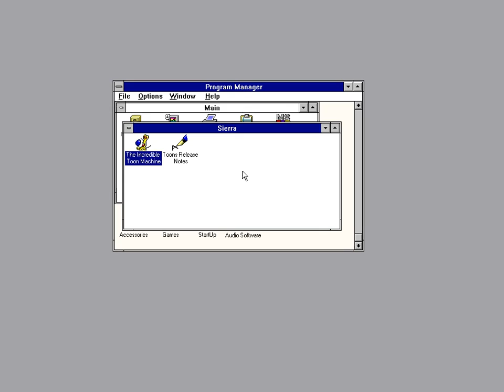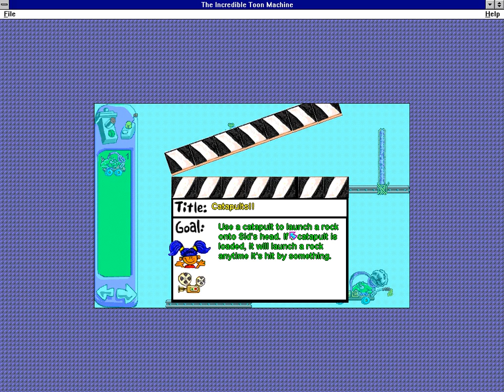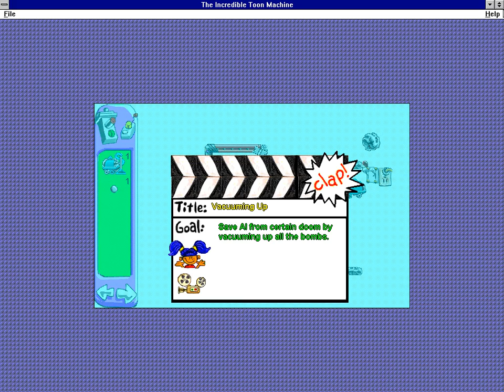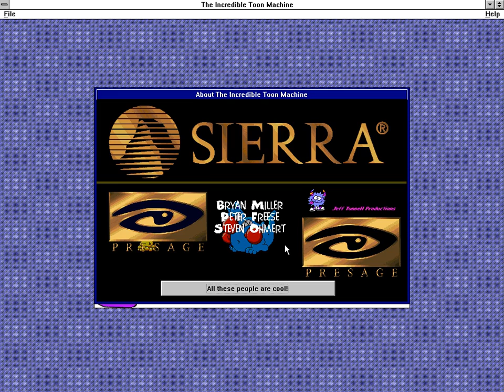The Incredible Toon Machine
Este é um jogo de lógica para Windows.